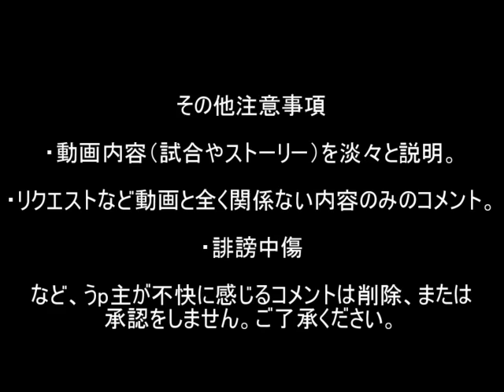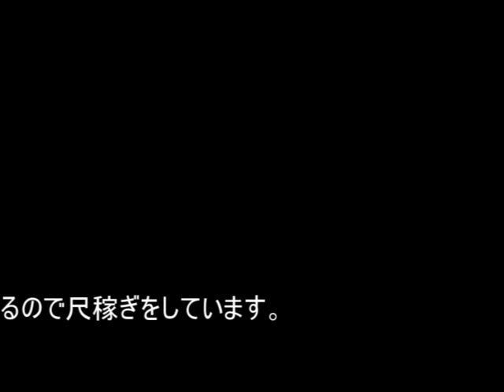MUGEN 討伐！オロチ その1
新企画です。TAWA4さんとこのmugen城に似てます（
リクエスト募集しています。